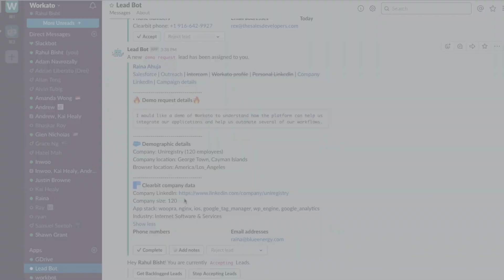Lead Management | Recipe Collections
Customers learn about our product and business in so many ways, including blogs, events, and demos. Responding to leads quickly is crucial, but doing so in less than 5 minutes can be a challenge.

With Workato’s set of lead management automations called LeadBot, we’re able to get back to leads in a timely manner, have more meaningful conversations, and help more customers.